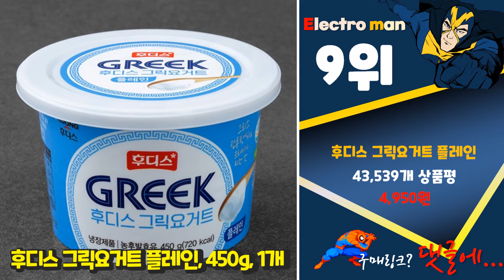광고 그릭요거트 우리집에 필요한! 꿀템 소개해요 추천 TOP10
❤️❤️❤️우리집에 필요한! 그릭요거트 꿀템 소개해요❤️❤️❤️

[00:05]
10위. 마마그릭 그릭요거트 500g, 2개 [20,400원]

[00:10]
9위. 후디스 그릭요거트 플레인, 450g, 1개 [4,950원]

[00:15]
8위. 그릭데이 시그니처 떠먹는 요구르트, 450g, 2개 [24,200원]

[00:20]
7위. 풀무원다논 그릭 요거트 달지않은 플레인, 95g, 8개 [5,930원]

[00:25]
6위. 일동후디스 그릭 요거트 달지않은 저지방 2개입, 450g, 2개 [9,720원]

[00:30]
5위. 마마그릭 꾸덕한 수제 무가당 그릭요거트 500g, 1개 [10,900원]

[00:35]
4위. 코스트코 커클랜드 시그니처 무지방 그릭요거트 907g 1개 아이스포장 [13,070원]

[00:40]
3위. 일동후디스 그릭 요거트 플레인 2개입, 450g, 2개 [10,800원]

[00:45]
2위. 요즘 플레인 그릭요거트, 500g, 1개 [16,660원]

[00:50]
1위. 그릭데이 시그니처 떠먹는 요구르트, 100g, 3개 [9,900원]